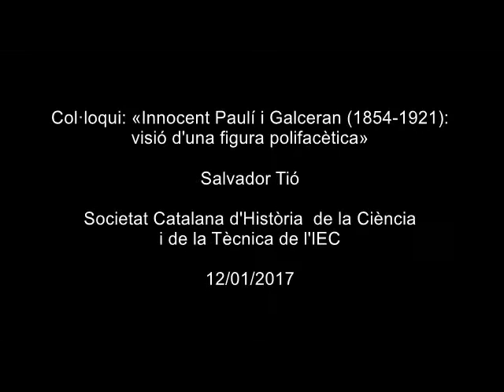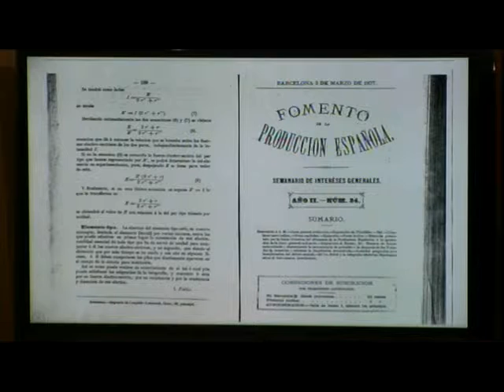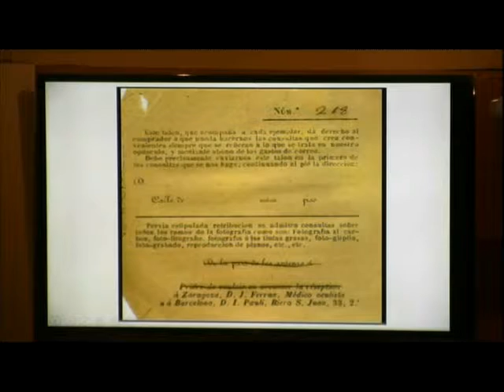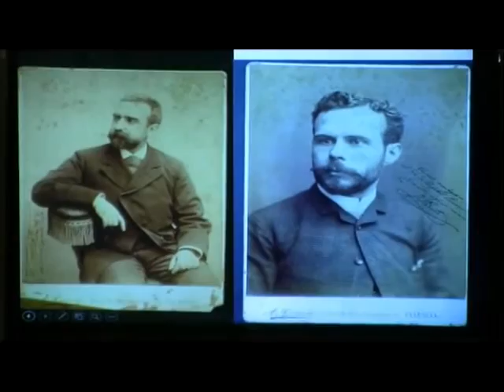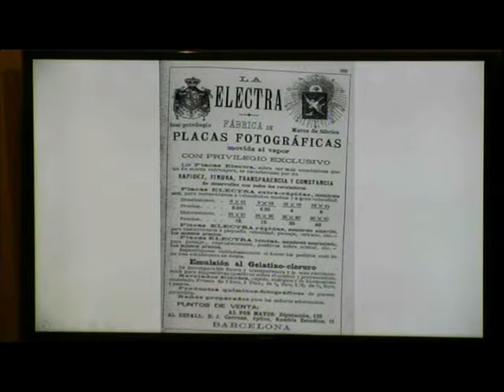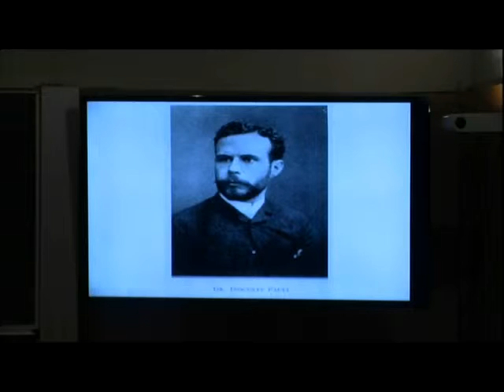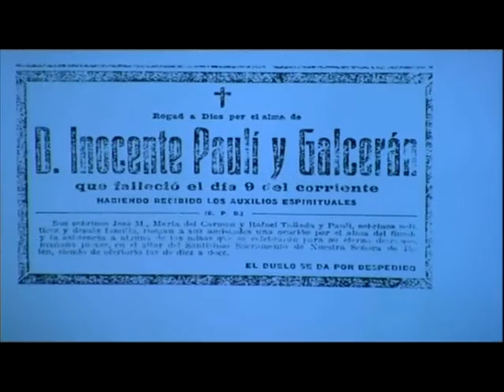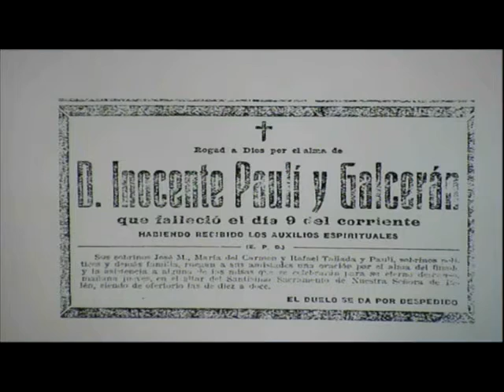Col·loquis de la SCHCT: «Innocent Paulí i Galceran (1854-1921): visió d’una figura polifacètica»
Primer col·loqui del cicle 'Ciència i fotografia II', a càrrec de Salvador Tió, llicenciat en Ciències Químiques per la Universitat de Barcelona i estudiós de la fotografia antiga. El col·loqui va tenir lloc a l'IEC el 12 de gener de 2017.